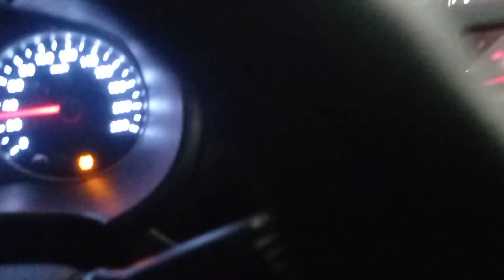Quran Modhur bani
Quran modhur Bani Ami jokhon Soni Amar Mon Bhore a ja